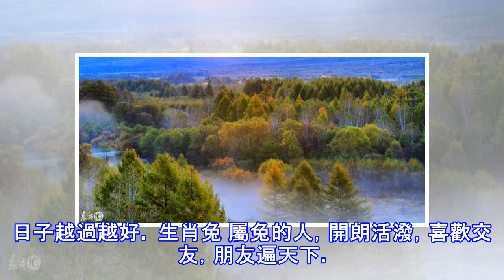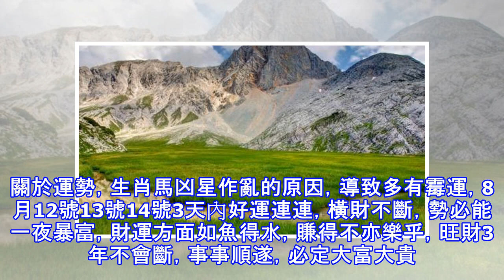8月13 14 15號 3天，這些生肖勢不可檔，財富一飛沖天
8月13 14 15號 3天，這些生肖勢不可檔，財富一飛沖天
生肖羊 屬羊的人五行土旺，8月13,14,15號財神上門送財，橫財大發不停，收入翻10倍，大賺特賺。屬羊人有接連好事進門，身邊總有驚喜出現。在職場升職加薪好運連連，就算是現在窮人一枚也能大賺一筆，使自己生活有很大的改善，總會有出頭之日，發達之時。 生肖雞 屬雞的人，腦筋聰明，靈氣十足，心靈手巧，他們的想法很新奇，能夠想出很多有創新的想法，特別適合去經商。8月13,14,15號財神上門送財，橫財大發不停，收入翻10倍，加上有偏財星入住財帛宮，如虎添翼，一路貴人多助，財源滾滾擋不住，富貴有餘，還能大發一筆橫財，幸運至極！ 生肖豬 屬豬的人，為人大方，不僅善於社交，而且學習能力極強。8月13,14,...
源: pixpo